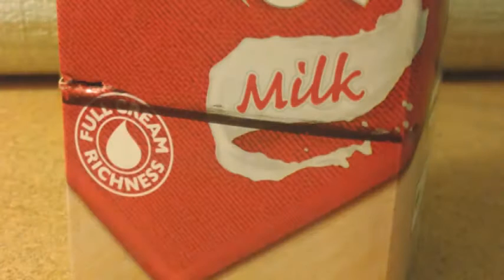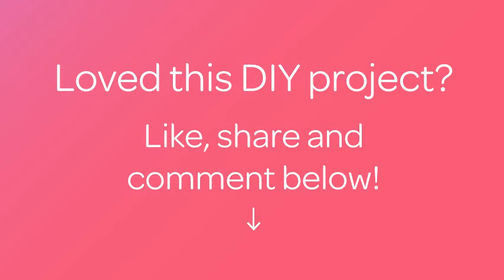Make a Pretty Milk Carton Storage Box - Home - Guidecentral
About this DIY project:
- Title: Make a Pretty Milk Carton Storage Box

Supplies:
- A milk or juice carton
- Scissors / cutter
- Glue
- Tape
- Crafting paper
- Card stock
- Decorative accessories
- Ribbons